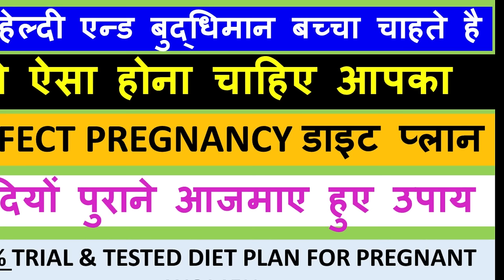प्रेगनेंसी में ऐसे बिलकुल न बैठे | FIRST TRIMESTER PREGNANCY | PREGNANCY CARE TIPS | IN HINDI